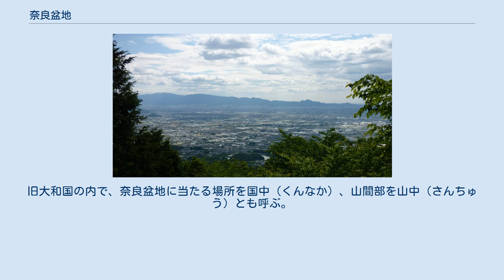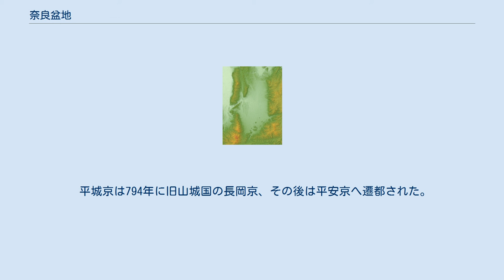奈良盆地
奈良盆地の地形図 龍王山城、北城本丸から見た奈良盆地 奈良盆地（ならぼんち）は、日本の奈良県北西部に位置する標高100メートル以下の断層盆地を指す。
「大和盆地」「大和平野」とも呼ばれる。
 東西に約15キロメートル、南北に約30キロメートルの面積を持ち、菱形をなしている。
またこの盆地を北から南へ流れる佐保川・富雄川など、南から北へ流れる寺川・曽我川・飛鳥川・高田川などは、いずれも大和川に合流し、西流して大阪湾に注いでいる。
 一般的には盆地部の他に矢田丘陵・赤膚丘陵・京阪奈丘陵（奈良県域）・馬見丘陵などを含むことが多く、戦後は奈良市中心部や大阪市、京都市などへのベッドタウンとして盆地部の人口が増加し、矢田丘陵北部や赤膚丘陵や馬見丘陵ではニュータウンの開発がかなり進められた。
 京阪奈丘陵の一部はけいはんな学研都市の奈良県域として開発されている。
これら丘陵地の一部には天野川や木津川など淀川水系に注ぐ河川もある。
人口は奈良県全域（約140万人）の86%に当たる約120万人を占める。
 大阪湾の淡路島（八島のひとつ）に近く、奈良時代までは旧大和国の平城京として、政治・文化の中心地であった。
5世紀中盤には盆地の最北端に、天皇一族の陵である佐紀盾列古墳群がつくられた。
旧大和国の内で、奈良盆地に当たる場所を国中（くんなか）、山間部を山中（さんちゅう）とも呼ぶ。
 平城京は794年に旧山城国の長岡京、その後は平安京へ遷都された。